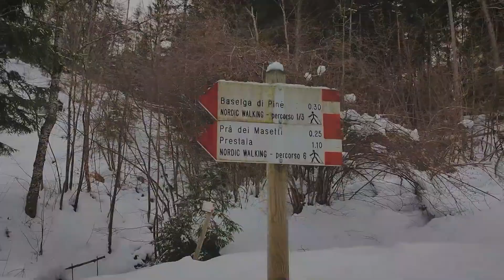Silent Walking in Northern Italy - White Alps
Enjoy this images from Northern Italy
Beautiful hiking in Pinè, Trento (Italy)
Scenes recorded between Piazze and Serraia lakes
In the amazing landscapes of Trentino.

This video is made for relaxation and stress
Natural sounds provide health and good vibes, release positive energies and heal the soul. ♥